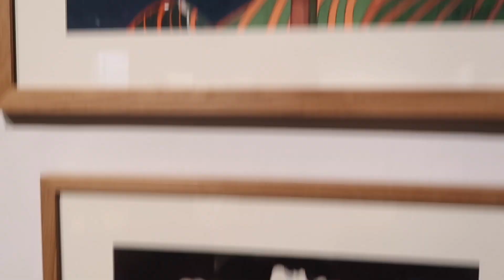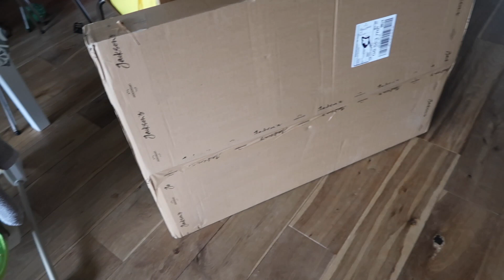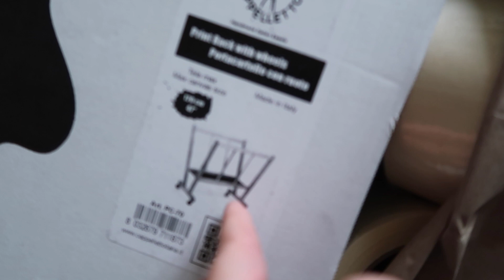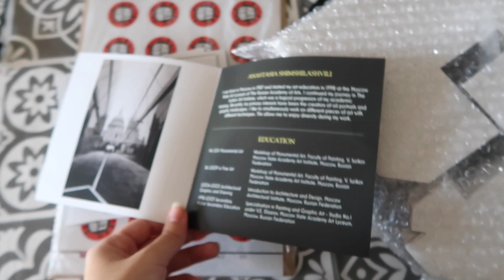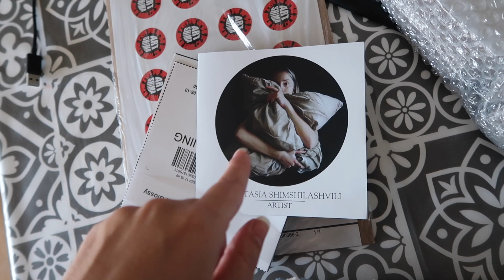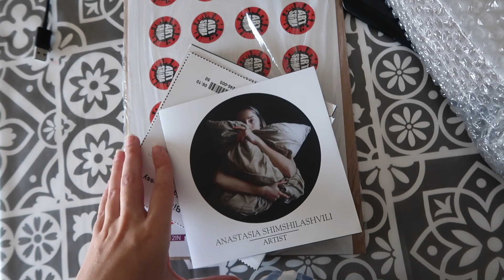ART VLOG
Моя ВЛОГ камера - Canon G7X mk ii